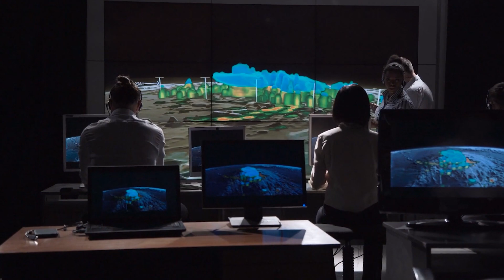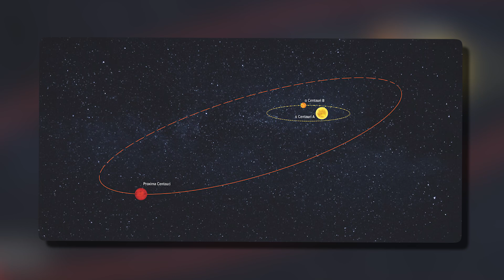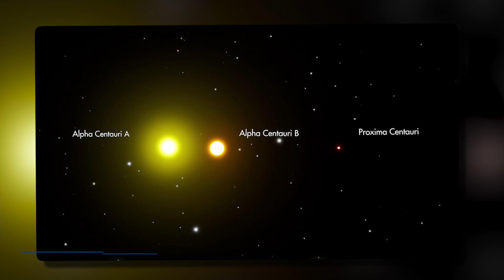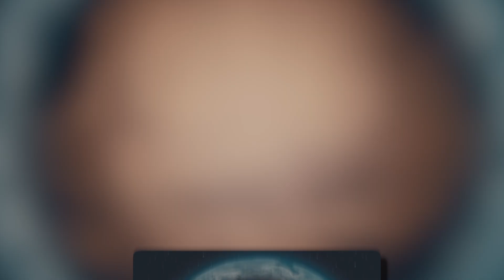The Clearest Image Of Proxima B Released By The James Webb Telescope Is Here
The James Webb Space Telescope just made history by taking the first-ever crisp image of Proxima B, the closest known exoplanet to Earth — and the results have left scientists dumbfounded. Proxima B, which orbits our nearest star neighbor, Proxima Centauri, is little over 4 light-years away and has long been the focus of considerable conjecture regarding its ability to support life. Until now, our understanding of this strange realm was primarily dependent on indirect measurements, artist perceptions, and limited telescope data. But this revolutionary photograph alters everything.

For the first time, humans can view the surface characteristics of a potentially livable planet outside our solar system. The image exhibits unparalleled detail, from differences in surface composition to probable atmospheric patterns that point to intriguing processes occurring on this strange globe. Researchers are already looking through the data for evidence of habitability, water availability, and even potential biosignatures that could indicate life.

This finding is more than just an astronomical triumph; it marks a watershed moment in our quest for life beyond Earth. With this incredible achievement, the James Webb Space Telescope has opened a completely new chapter in space research, bringing us closer than ever to answering the age-old question: are we alone in the Universe?